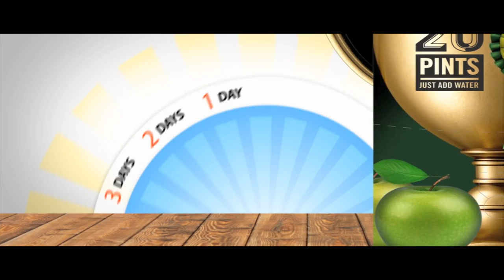Inline Film Showreel 2013